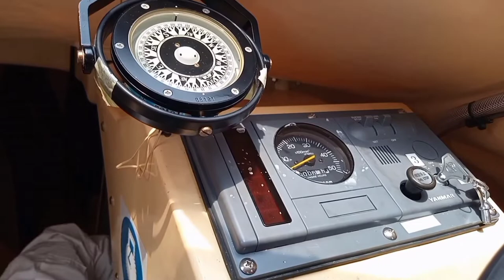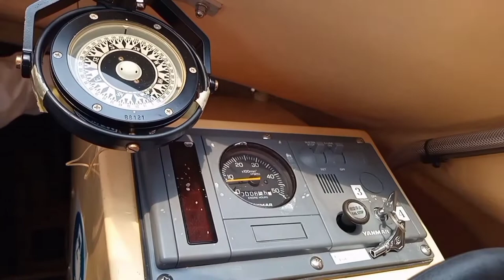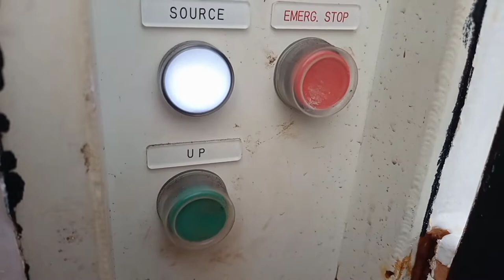Shipboard Training and Familiarization of life saving equipments, chief meloy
In this video, I will share the procedure on how to start lifeboat engine and rescueboat engine.

I hope you enjoy and learn while playing this video from my channel.

marine engineering
Chief meloy
Shipboard training officer
Shipboard training
Shipboard training and assessment
Shipboard training
marine engineer
big crankshaft machining
seamans life